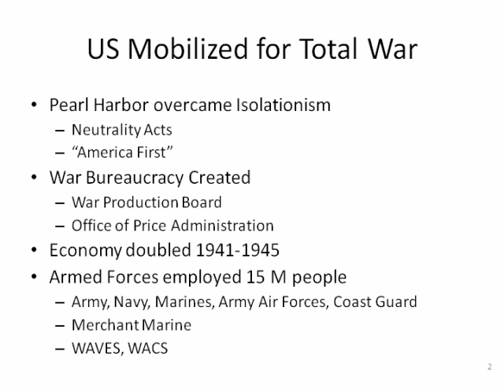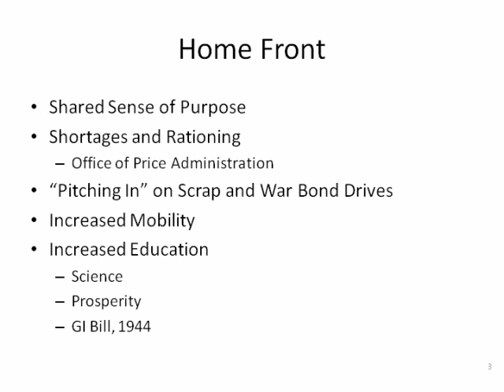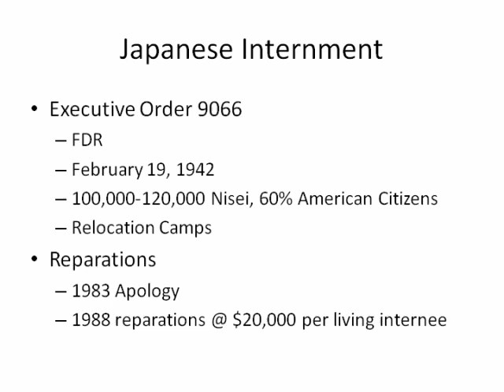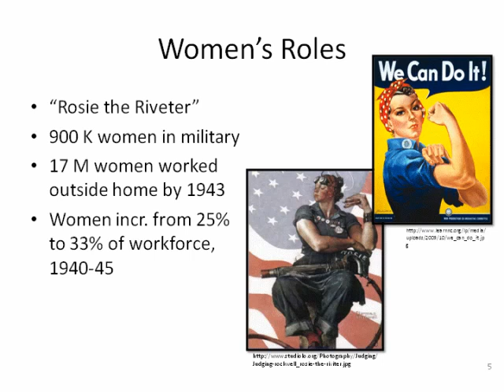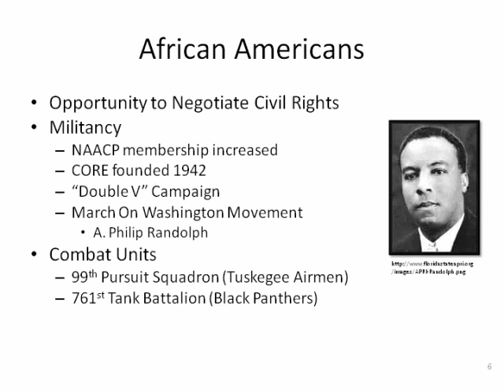The US Homefront in World War 2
Survey of US preparation and conduct of war on homefront, 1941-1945.